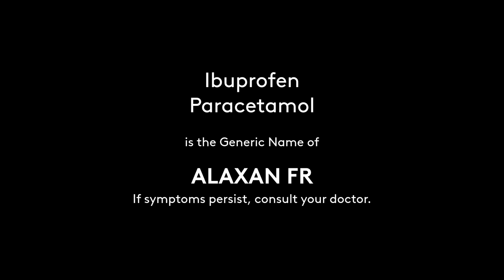Alaxan FR Radio Commercial 2021 52s with Manny Pacquiao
DRPS Two Episode No. 531: Alaxan FR Radio Commercial 2021 52s with Manny Pacquiao